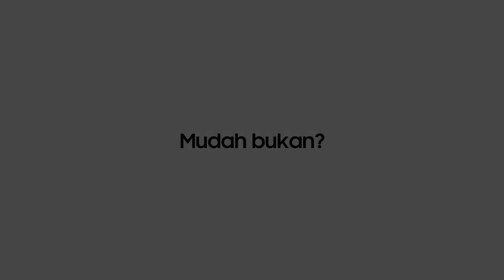UA82TU8000KXXD - Cara Mengaktifkan Mode Hemat Daya